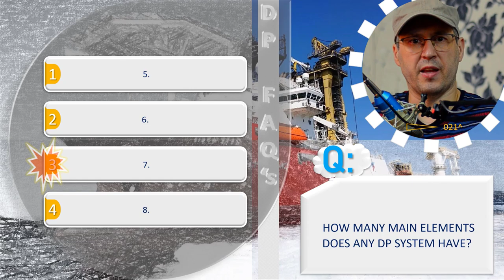DP_FAQs_0021